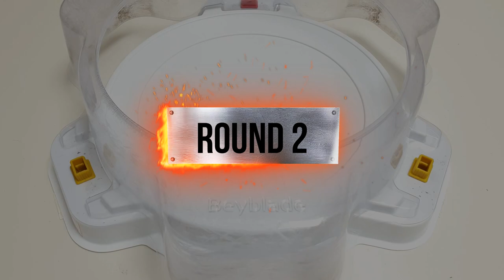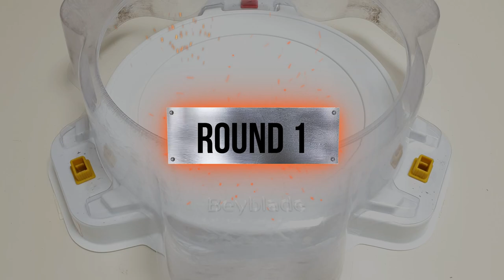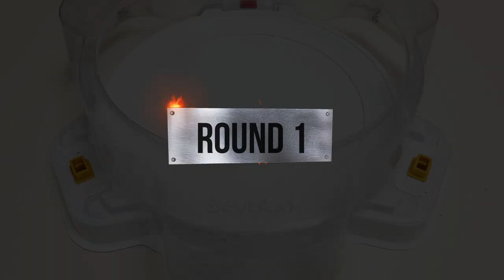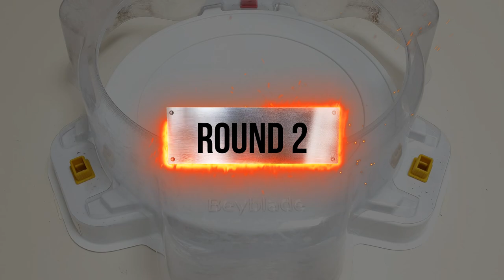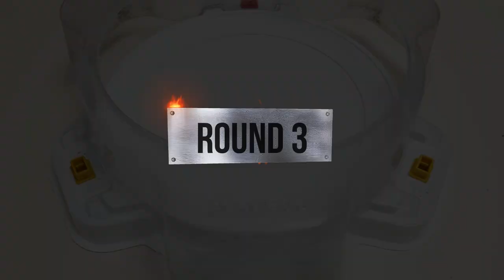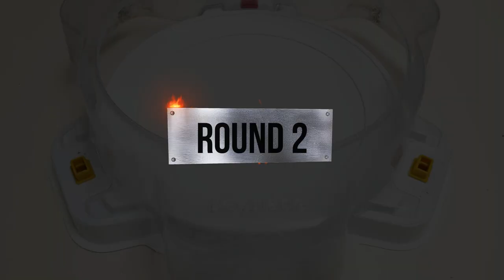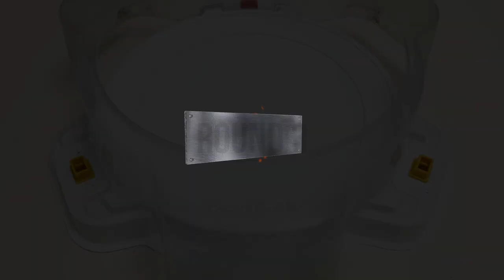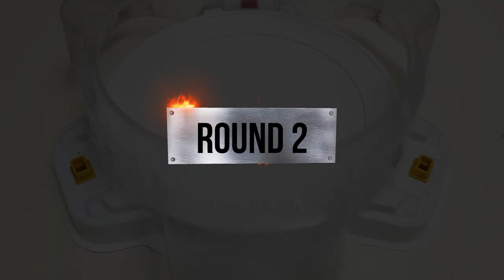Perfect Belial VS ALL Sparking Marathon Battle Beyblade Burst DB | 베이블레이드 버스트 슈퍼킹 | ベイブレードバーストDB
Beyblade Burst DB SuperKing Sparking

【Perfect Belial VS ALL Sparking】 Marathon Battle
1.  Hyuga Asahi / 朝日ヒュウガ / 차범
2. Hikaru Asahi / 朝日ヒカル / 차현
3. Rantaro Kiyama / 黄山乱太郎 / 호락
4. Ranjiro Kiyama / 黄山乱次郎 / 호익
5. Silas Karlisle / シスコ カーライル / 시스코
6. Lean Walhalla /レーン・ヴァルハラ / 렌
7. Delta Akane / 茜デルタ / 델타
8 Valt Aoi / 蒼井バルト / 강산
9. Lui Shirasagi / 白鷺城ルイ / 루이
10. Lean Walhalla /レーン・ヴァルハラ / 렌
11. Dante Koryu / 虹龍ドラム / 홍 데미안
12. Shu Kurenai / 紅シュウ / 슈
13. Aiger Akabane / 赤刃アイガ / 서아진
14. Daina Kurogami / 黒神ダイナ / 다이너
15. Wakiya Murasaki / 小紫ワキヤ / 태이